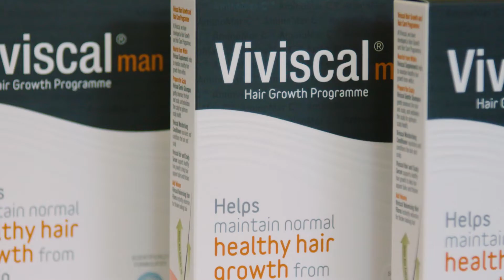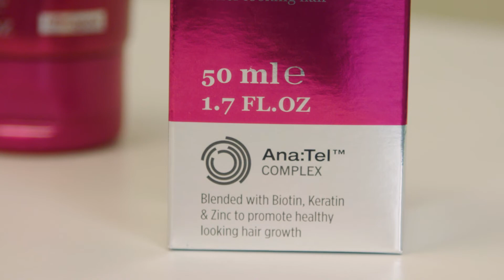Collaborative Research between Lifes2Good and IT Tralee